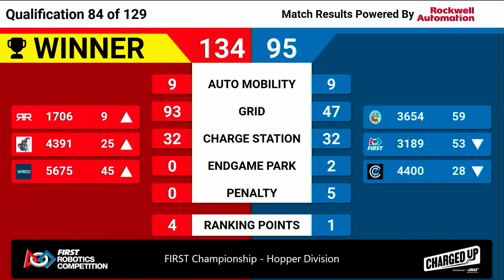Qualification 84 - 2023 FIRST Championship - Hopper Division